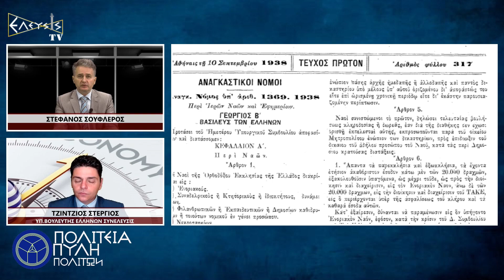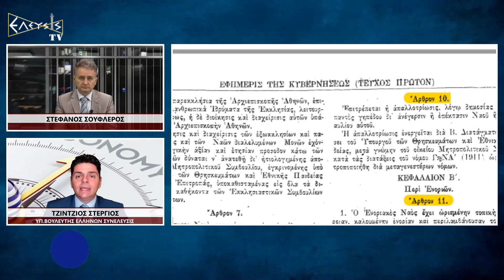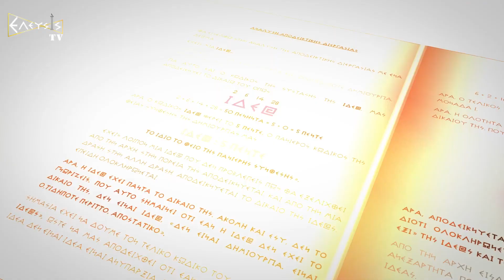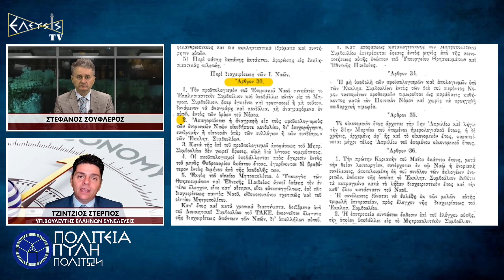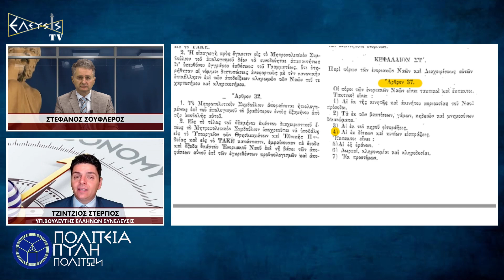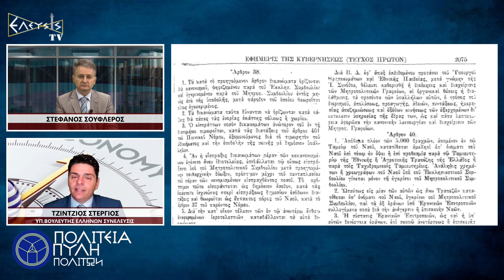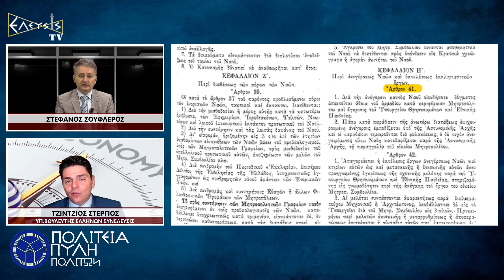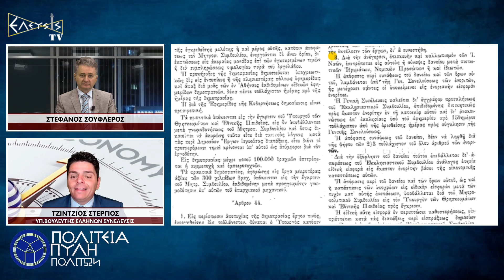ΚΡΑΤΟΣ ΕΝ ΚΡΑΤΕΙ ΔΟΓΜΑ ΕΚΚΛΗ-ΣΙΑ Α.Ε. ΘΕΜΕΛΙΩΔΕΣ ΑΡΧΗ Η ΟΠΟΙΑ ΔΕΝ ΑΠΟΔΕΙΚΝΎΕΤΑΙ ΕΙΝΑΙ ΑΦΟΡΟΛΟΓΗΤΗ ?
ΠΟΙΑ ΚΡΑΤΙΚΗ ΥΠΗΡΕΣΙΑ ΓΙΑ ΤΟ ΚΟΙΝΟ ΟΦΕΛΟΣ ΤΗΣ ΠΟΛΙΤΕΙΑΣ ΜΠΟΡΕΙ ΝΑ ΕΠΙΤΕΛΕΣΕΙ Η ΕΚΚΛΗΣΙΑ?

ΤΟ ΔΟΓΜΑ ΜΙΑ ΘΕΜΕΛΙΩΔΕΣ ΑΡΧΗ Η ΟΠΟΙΑ ΔΕΝ ΑΠΟΔΕΙΚΝΎΕΤΑΙ ΕΙΝΑΙ ΑΦΟΡΟΛΟΓΗΤΗ ΚΑΙ ΕΒΑΛΑΝ ΤΟΥΣ ΠΟΛΙΤΕΣ ΝΑ ΠΛΗΡΩΝΟΥΝ ΦΟΡΟΥΣ ΤΟΣΟ ΓΙΑ ΤΗΝ ΣΥΣΤΑΣΗ ΚΑΙ ΙΔΡΥΣΗ ΤΩΝ ΚΤΙΡΙΩΝ ΤΗΣ ΟΣΟ ΚΑΙ ΓΙΑ ΤΗΝ ΠΛΗΡΩΜΗ ΤΟΥ ΜΙΣΘΟΛΟΓΙΟΥ ΤΩΝ ΚΛΗΡΙΚΩΝ.

ΟΛΑ ΑΥΤΑ ΜΑΣ ΑΝΑΛΥΕΙ Ο ΚΥΡΙΟΣ ΤΖΙΝΤΖΙΟΣ ΣΤΕΡΓΙΟΣ ΥΠΟΨΗΦΙΟΣ ΒΟΥΛΕΥΤΗΣ ΣΤΟΝ ΝΟΜΟ ΣΕΡΡΩΝ ΜΕ ΤΟΝ ΠΟΛΙΤΙΚΟ ΦΟΡΕΑ "ΕΛΛΗΝΩΝ ΣΥΝΕΛΕΥΣΙΣ" ΣΤΗΝ ΕΚΠΟΜΠΗ "ΠΟΛΙΤΕΙΑ ΠΥΛΗ ΠΟΛΙΤΩΝ" ΜΕ ΤΟΝ ΣΤΕΦΑΝΟ ΣΟΥΦΛΕΡΟ.